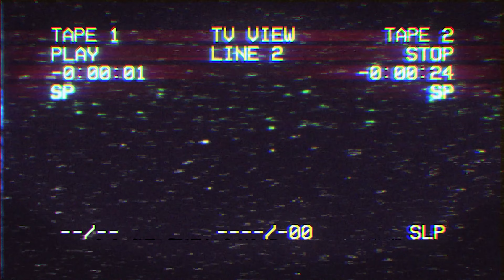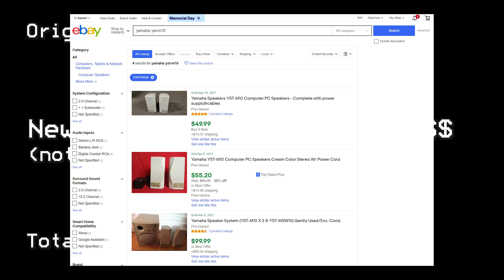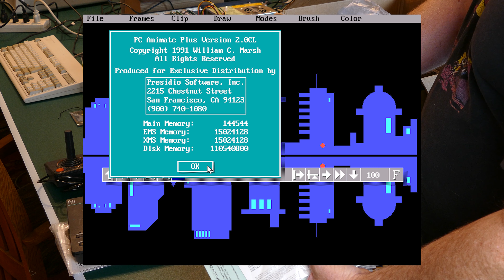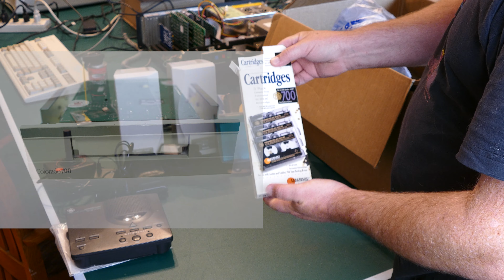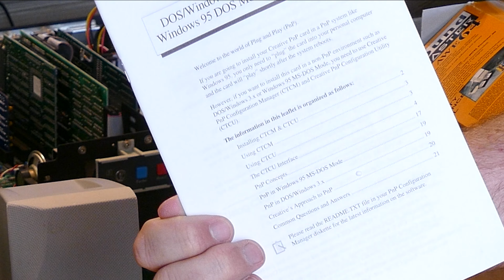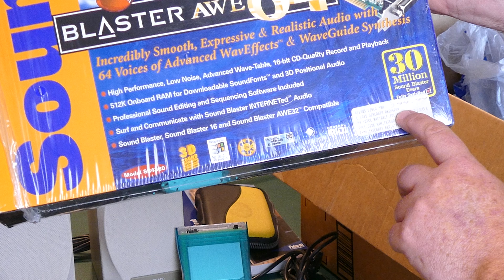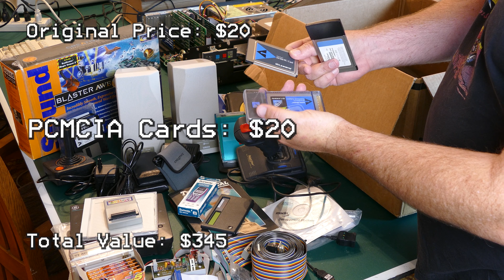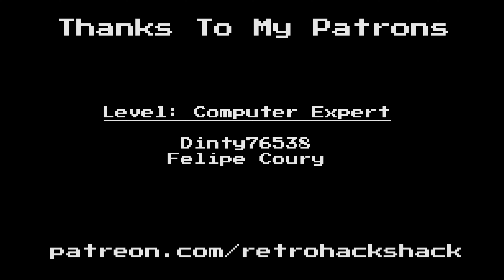$20 Mystery Box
I recently paid $20 for this box of computer parts at a local ewaste facility. Let's find out what's inside and how much it might be worth.